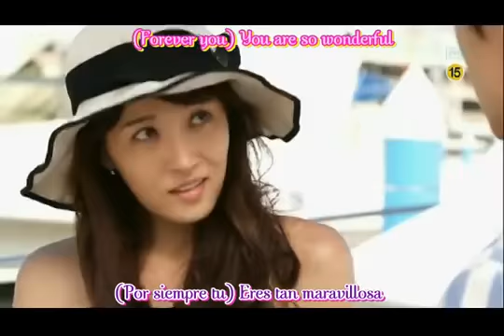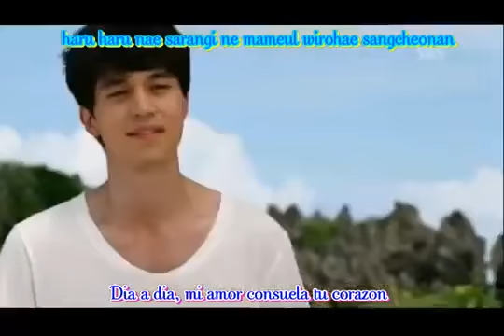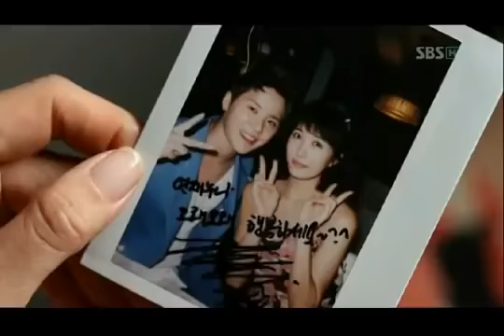You Are So Beautifull Scent of a Woman